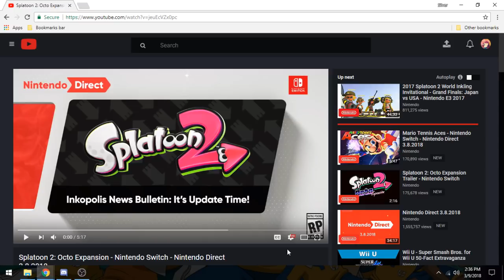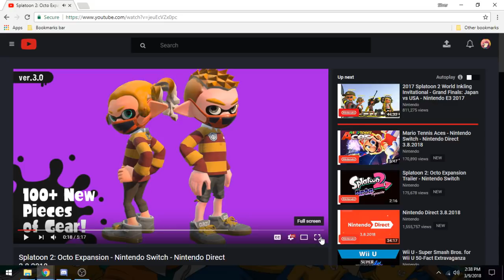Splatoon 2 - March 8th Direct Analysis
The most recent Nintendo Direct brought us a lot of info regarding soon to be released content. We've got a fair amount to go over in this video, update 3.0, the new rank, the new paid DLC and more! There's so much to talk about and I could rant for some time.